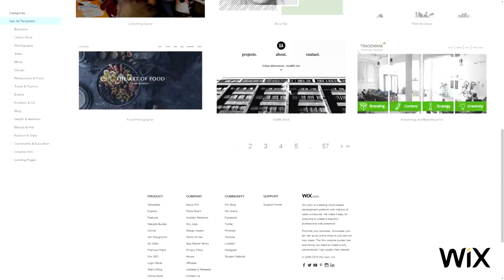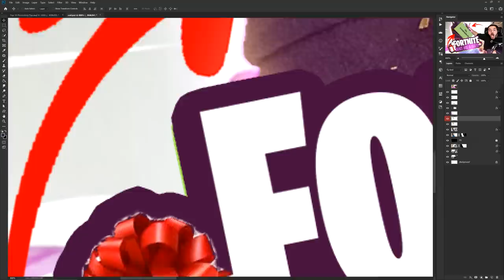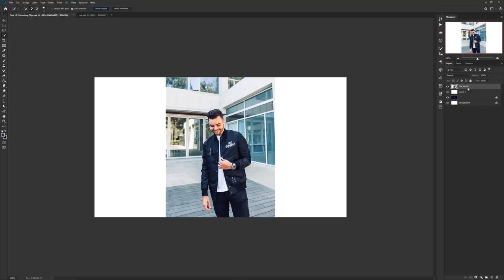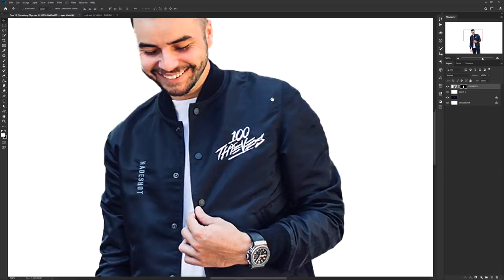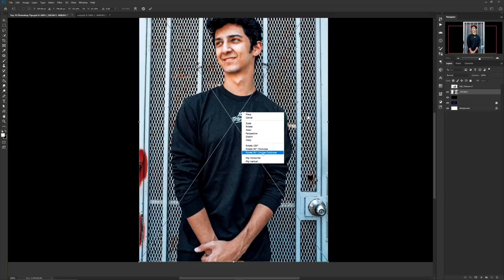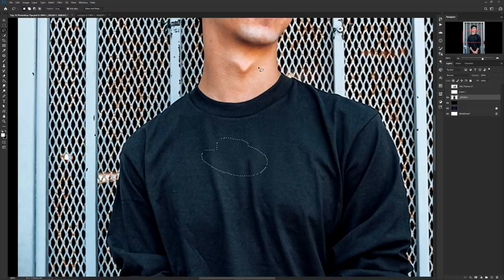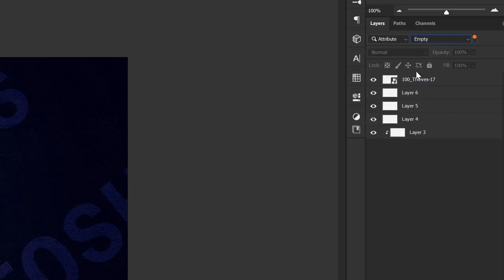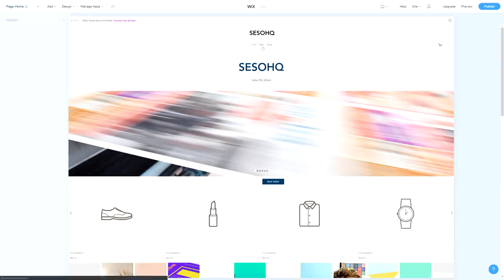5 Photoshop Tips You WILL Use Everyday (Better know all these)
Video Description: In this video I take awesome quick tips and tricks I've gather through my Photoshop experience.When it comes to object removal in Photoshop, selection help, and even layer searching, these tips will hopefully become everyday uses for everyone involved.